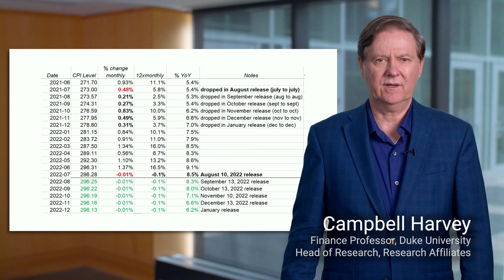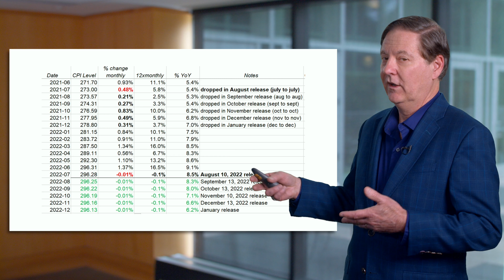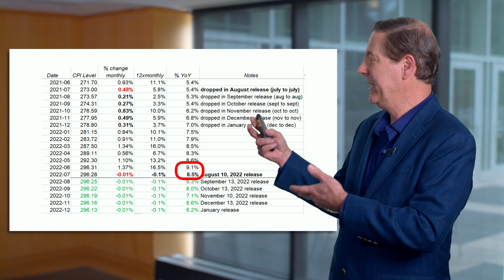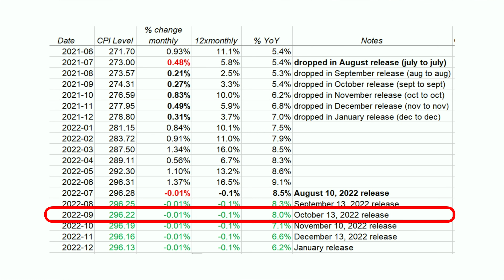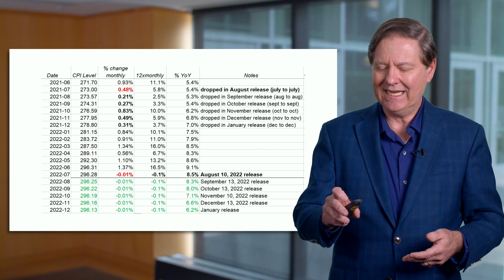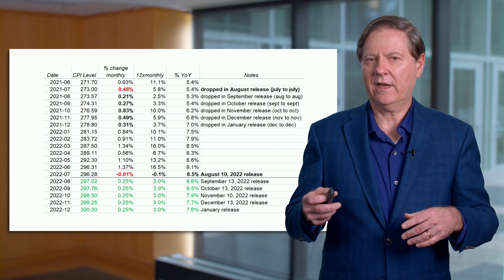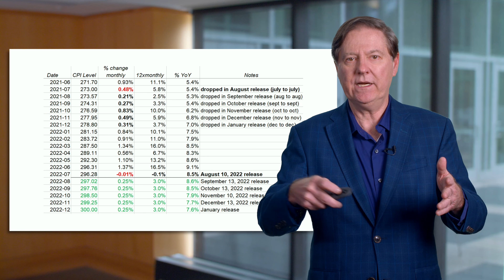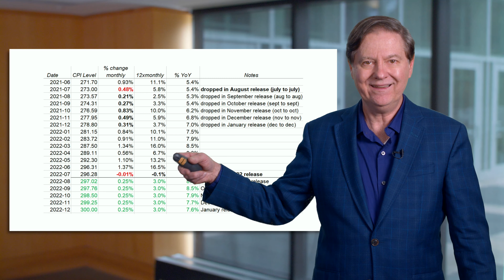Campbell Harvey on August 10, 2022 Inflation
Inflation appears to have decreased. I argue that there is inflation that has already been realized that is not yet reflected in the inflation rate. Higher inflation will persist for much longer than our policy makers would like us to think.